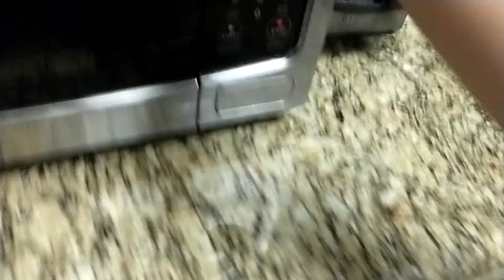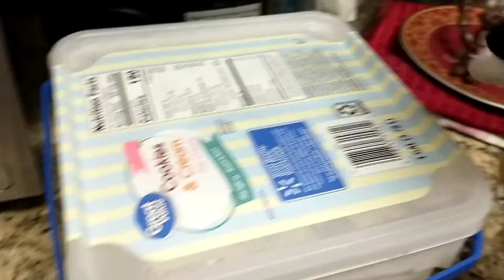Cooking with mickey mouse (goes wrong!!!)